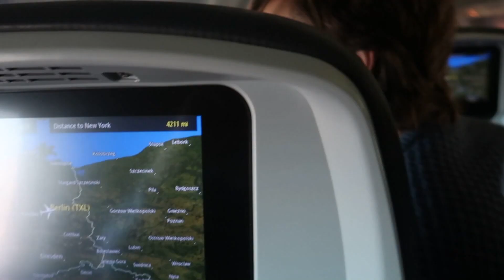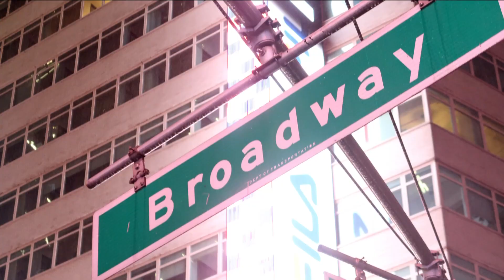1 US NY 1 den